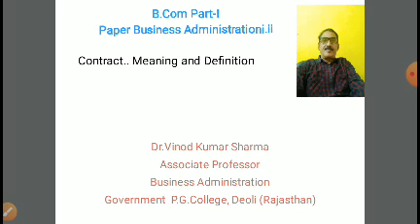Contract.. Meaning and definition B.Com.part.i.paper.ii Dr.V.K.Sharma